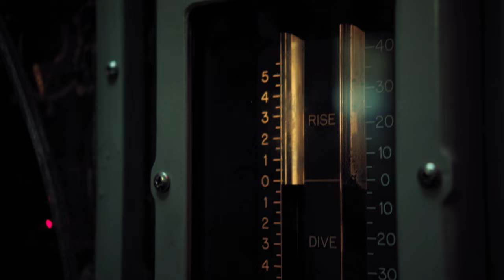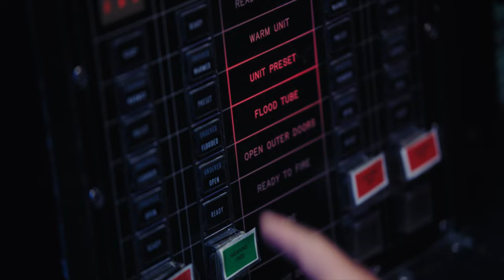Life at Sea: Navy Submarine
Life at sea on a submarine is unlike anything else on earth. It’s a hidden moving missile silo and for Sailors on a mission, it’s home

Submariners are highly knowledgeable, skilled engineers and technicians who thrive when challenged. With an air of relentless positivity, they keep our shores safe as the unseen defenders of the deep.